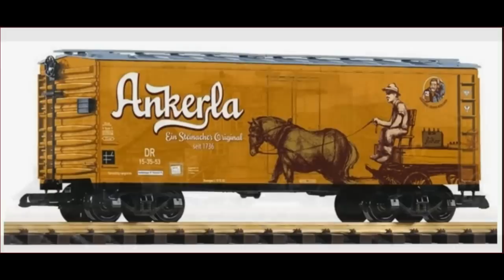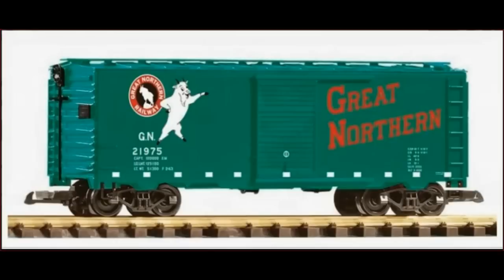Piko G Neuheiten 2015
Mehr Info auf der Piko Seite